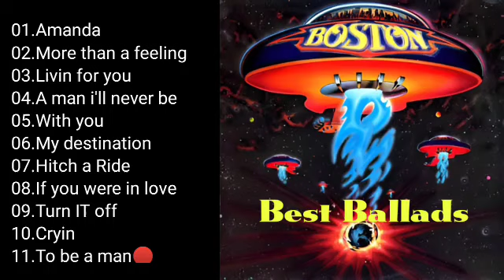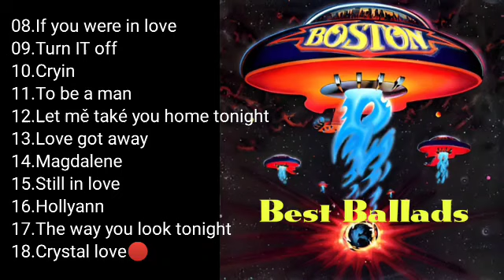BØSTØN .... Best Ballads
Status : Active
Formed In1970
Country : USA
City : Boston

🔴Line-up

Kimberly Pahme - Bass, Back Vocals

Jeff Neal - Drums, Back Vocals

Tom Scholz - Guitar, Bass, Back Vocals, Keyboard

Tommy DeCarlo - Vocals, Keyboard

Gary Pihl - Guitar, Back Vocals, Keyboard
All 41

🔵Past members

Brad Delp - Vocals, Guitar, Back Vocals, Keyboard
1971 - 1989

Barry Goudreau - Guitar
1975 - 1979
Barry Goudreau

Anthony Cosmo - Guitar, Back Vocals
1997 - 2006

Sib Hashian - Drums
Barry Goudreau

Dana Or Gopay Wallet